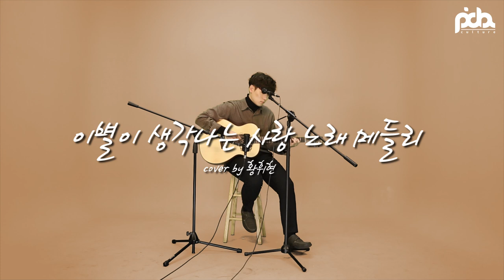이별 노래 메들리 cover by 황휘현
1. 김광진-편지
2. 임재범-사랑
3. 휘현X학선-너의 밤 , 나의 별
4. A great big world-Say something
노래. 황휘현 (서울예대 실용음악과 보컬)
녹음. 믹싱 . 황현석
촬영, 편집. 이현경 @피다뮤직